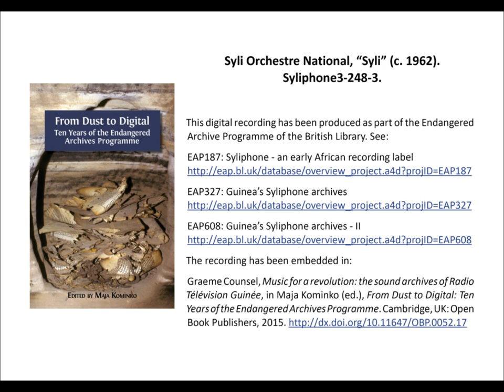Syli Orchestre National, “Syli” (c. 1962), 4’33”. Syliphone3-248-3.